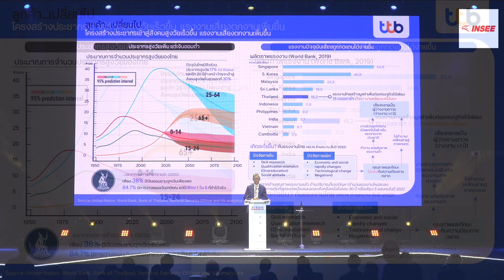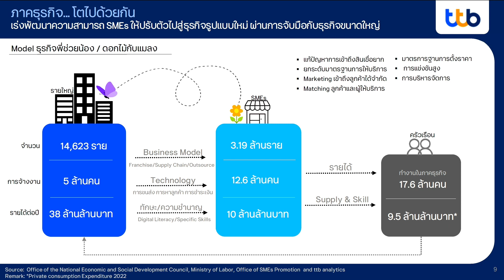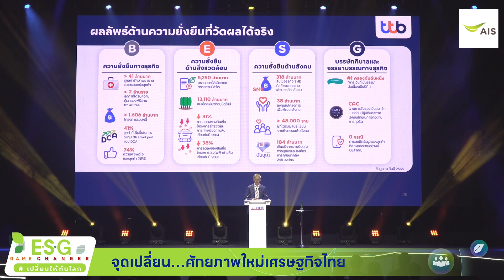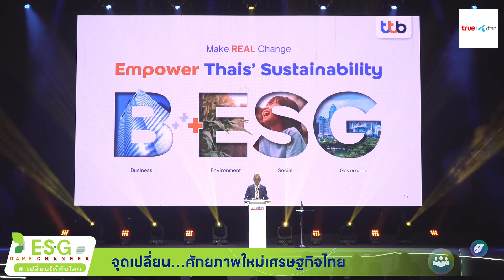HIGHLIGHT : ปิติ ตัณฑเกษม ttb ชี้จุดเปลี่ยนประเทศไทย ถึงเวลาปรับเกมสู่ความยั่งยืน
การทำธุรกิจอย่างยั่งยืน โดยยึดหลัก ESG ไม่ใช่เรื่องไกลตัวอีกต่อไปแล้ว แถมยังเป็นสิ่งที่ทุกฝ่ายจะต้องเร่งปรับตัว เพราะมองไปข้างหน้า สิ่งเหล่านี้คืออนาคตของเศรษฐกิจไทย แต่การจะไปสู่จุดนั้นได้ต้องอาศัยแรงขับเคลื่อนจากหลายฝ่าย
HIGHLIGHT : จากงานสัมมนา “ESG : Game Changer เปลี่ยนให้ทันโลก” ที่ “ประชาชาติธุรกิจ” ได้จัดขึ้นเมื่อเร็ว ๆ นี้ ได้รับเกียรติจาก “ปิติ ตัณฑเกษม” ประธานเจ้าหน้าที่บริหาร ธนาคารทหารไทยธนชาต (ทีทีบี) มาบรรยายในหัวข้อ “จุดเปลี่ยน…ศักยภาพใหม่เศรษฐกิจไทย” ไว้อย่างน่าสนใจ